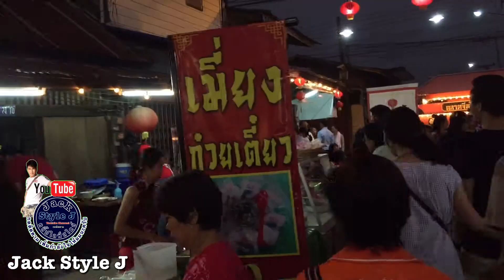เดินกันจนเพลิน ชุมชนจีนในชากแง้ว เหนี่ยวแน่น เอกลักษณ์โดดเด่น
Jack Style J คลิปไลฟ์สไตล์

                Line: jackkob1

คลิ๊กไลฟ์สไตล์   พากิน พาเที่ยว ชมวิว
ท่องเที่ยวไทย คลายเคลียด แก้เหงา
และอีกหลายสไตล์ เรามีให้ชมเพลียบ